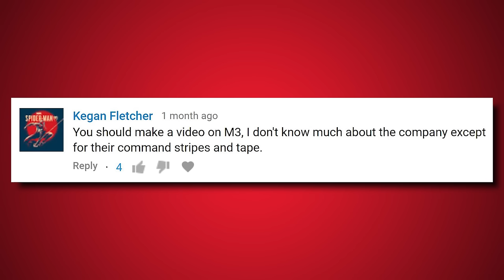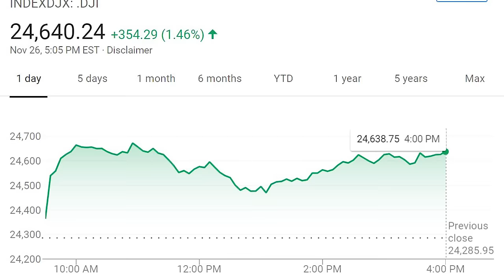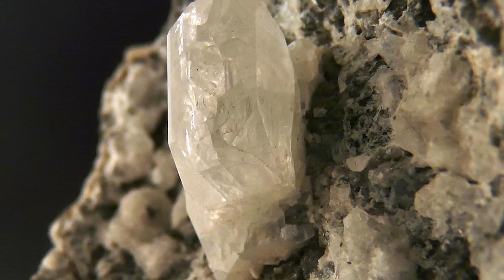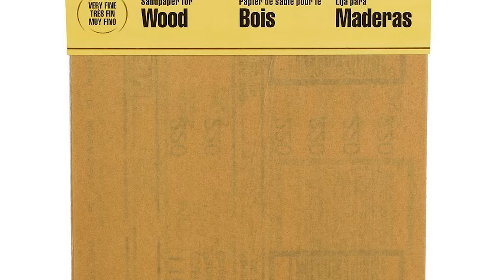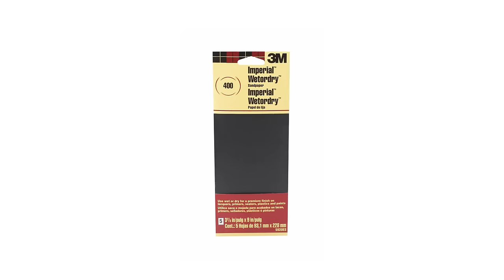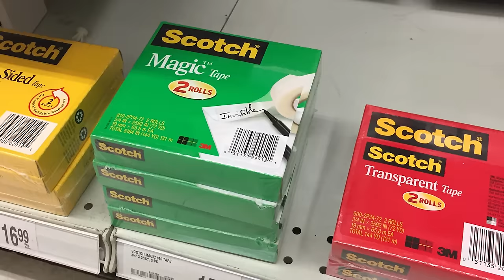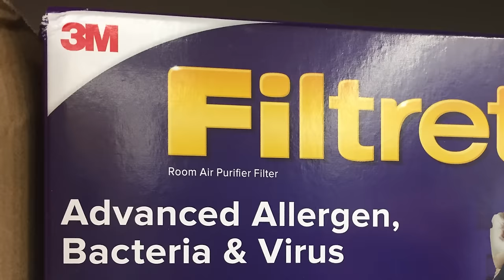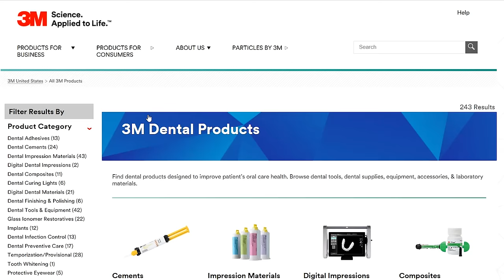3M - Bigger Than You Know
Episode Description:
I'm confident in saying 3M is bigger than most people realize, you may not have even heard of them. Over 100 years of innovation (and some luck early on) has resulted in over $30 billion in annual sales, they're one of the 30 companies that make up the Dow, and make many of the products you encounter daily. In this video I talk about how they got so big and why most people don't realize how big they are.